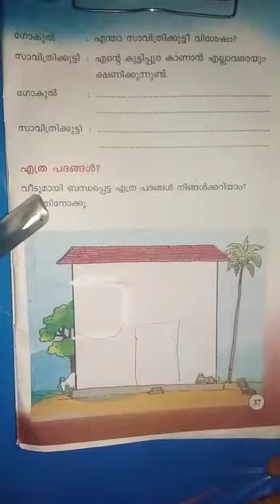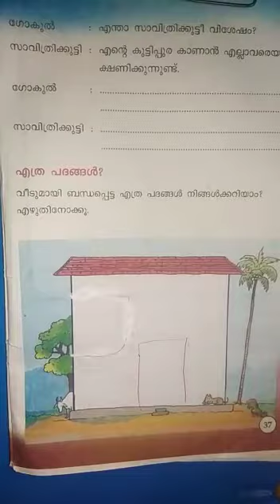Malayalam_std-2: session-23(part-2)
study material